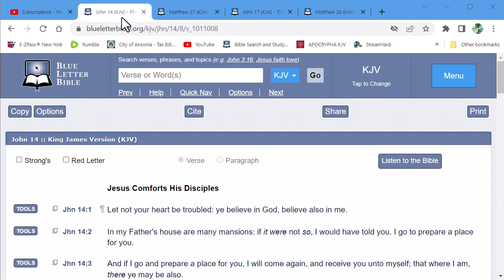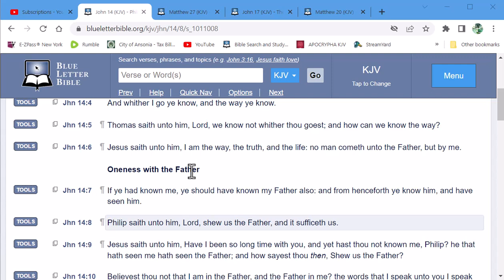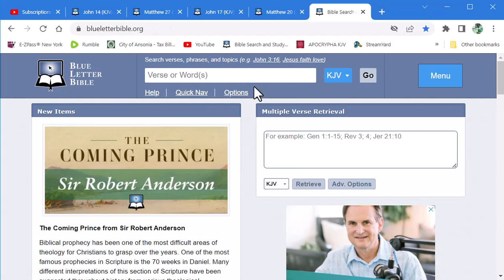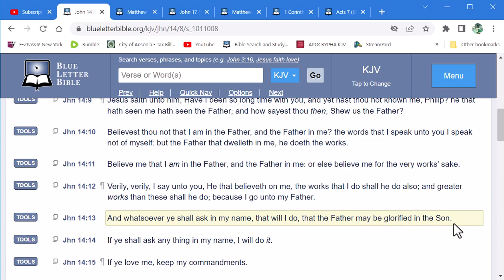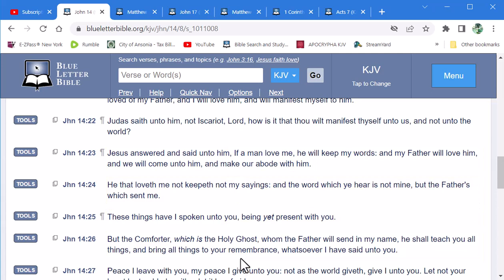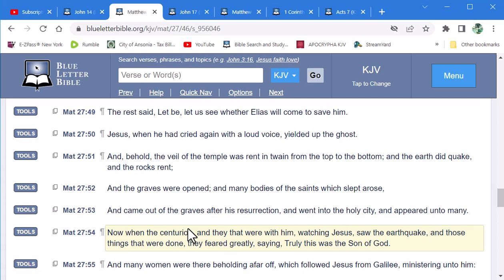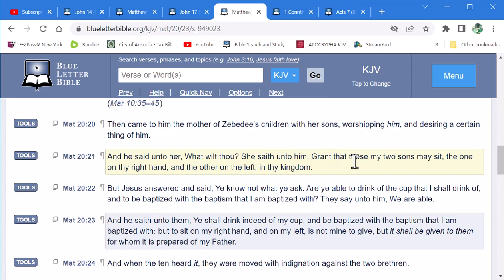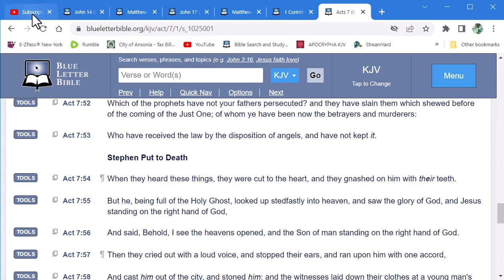If you say the son is the FATHER you err not knowing the scriptures